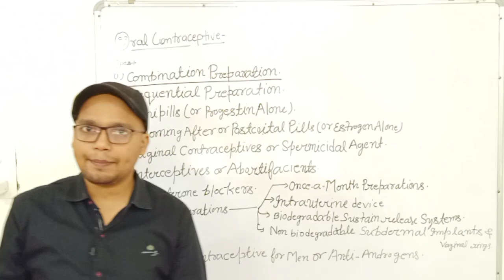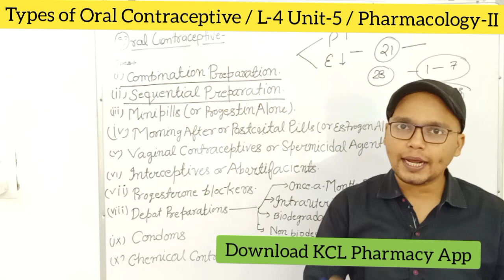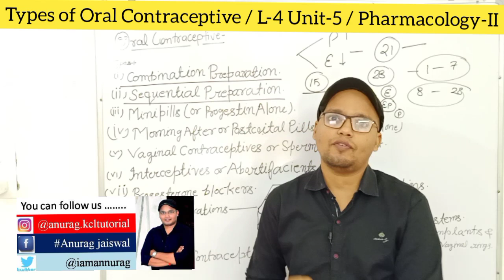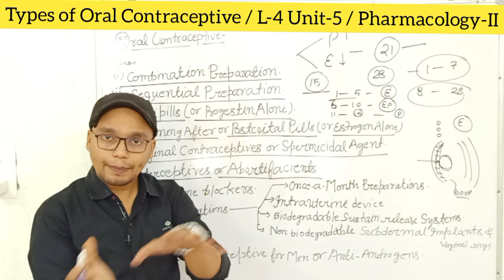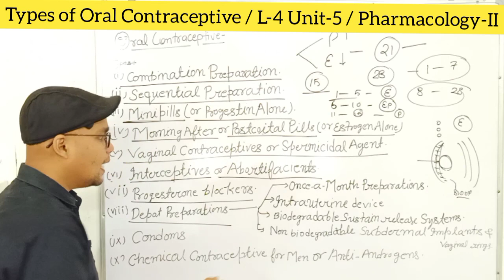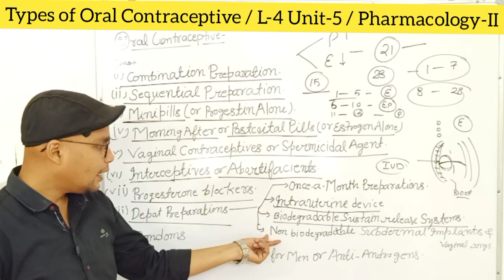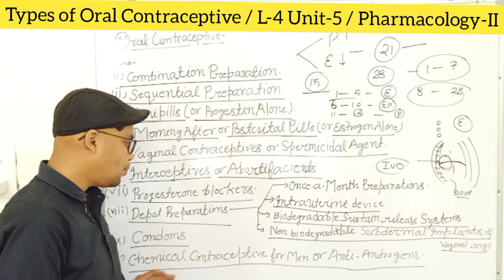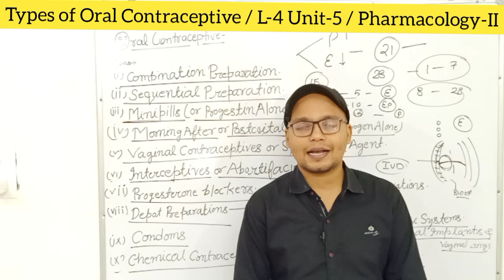Types of Oral Contraceptives - | How to avoid Pregnancy | L-4 Unit-5 | Pharmacology-II